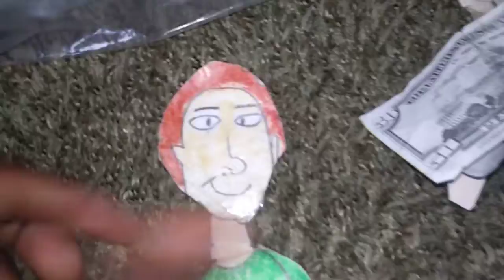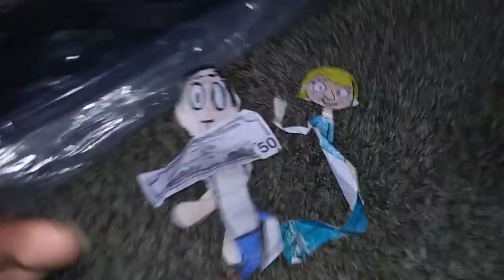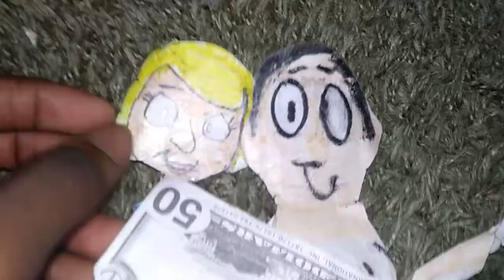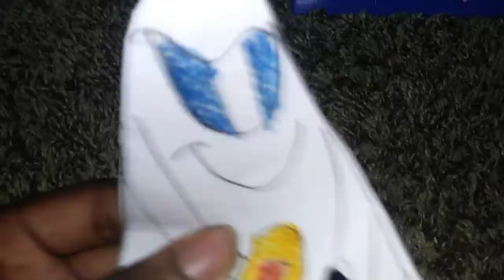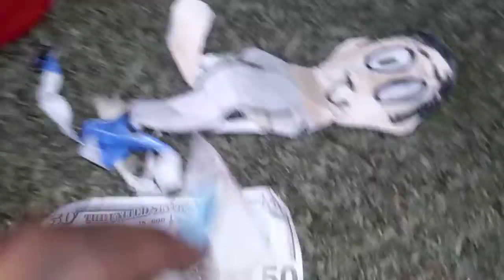Crayon Man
Episode 13 Mummy Mistake. Crayon Man stop Mummy from Breaking stuff.